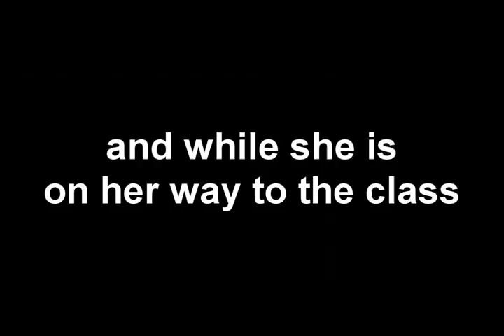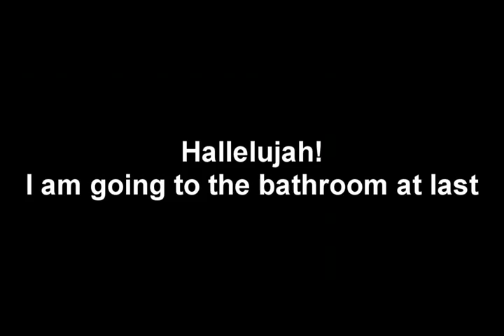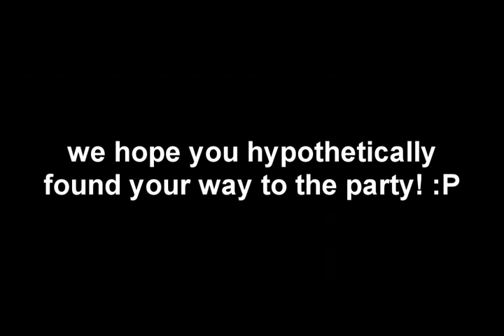Marian Saleh's Documentary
PDA Grad Party S'11